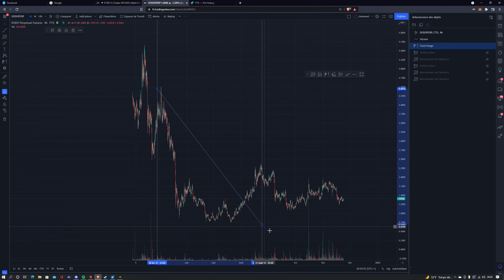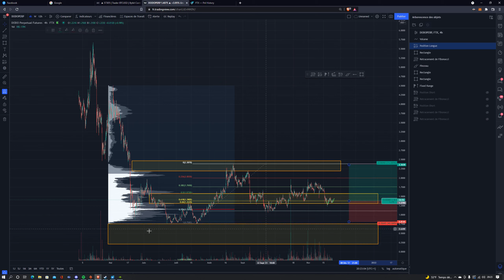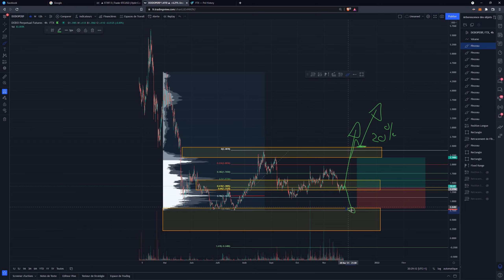ANALYSE ALTCOIN DODO!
Salut aujourd'hui on fait une analyse sur DODO

Toutes les informations fournies dans nos VIDEOS sont données à des fins éducatives uniquement !
Nous ne sommes pas des conseillers financiers et rien ne doit être considéré comme tel. Les informations données dans nos live ne doivent pas être interprétées comme des conseils d'investissement et ne constituent pas une sollicitation ou une recommandation d'achat, de vente ou de détention des titres, crypto-monnaies ou tout autre éléments mentionnés.
Tout le contenu est destiné au divertissement et à l'éducation UNIQUEMENT. Aucun conseil financier.
Personne n’est responsable de vos gains ou pertes de trading.
Faites vos propres recherches. Toutes les informations fournies sont des commentaires généraux sur le marché et ne constituent pas des conseils d'investissement.